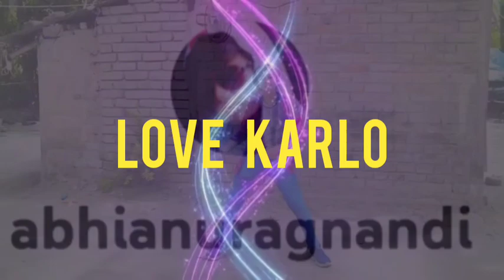Duniya Me Aye Ho To Love Karlo ❤ ||DancerAbhianuragnandi || Dancevideo || Dancecover || DancerAbhi